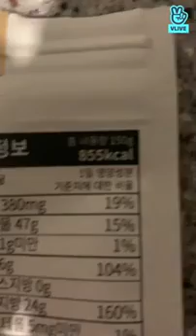[ENG SUB] SF9 DAWON VOICE VLIVE 220325